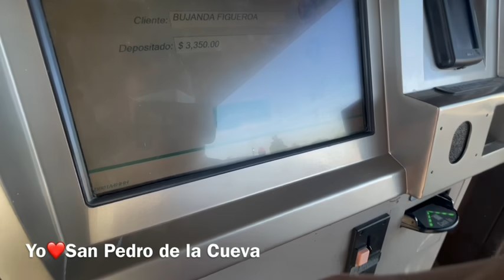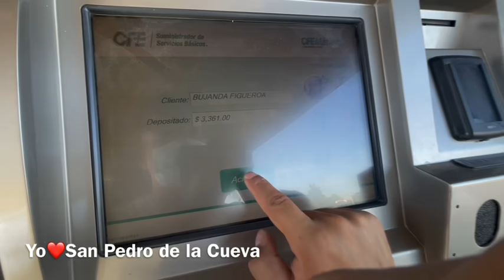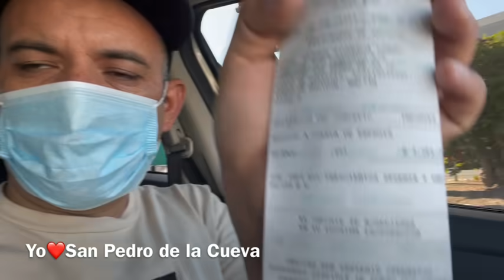Le pagan la luz a Don Ismael Bujanda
Gracias a Aida Duarte de San Francisco, California por enviarme $3362 para pagarle la luz a Don Ismael Bujanda, no lo había hecho anteriormente ya que ocupaba el numero del servicio y este viene en el recibo el cual fue facturado por primera vez, gracias por su apoyo bendiciones.